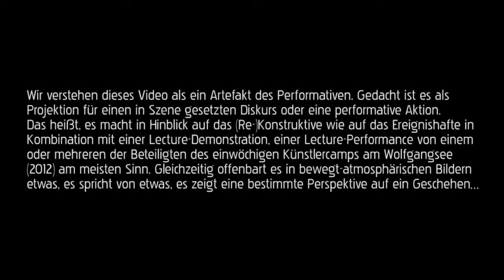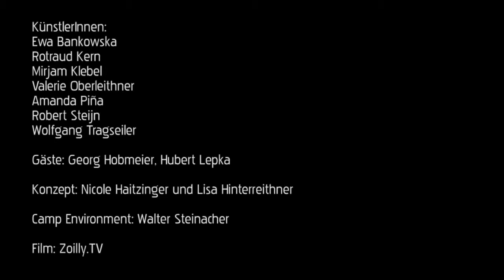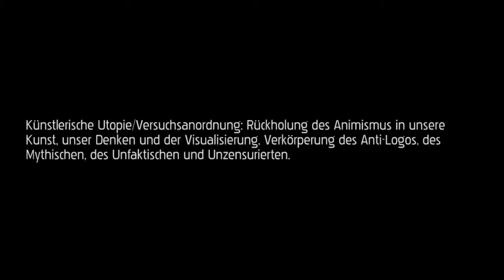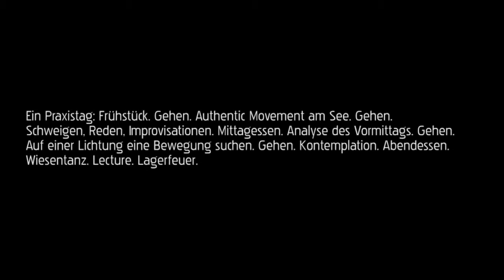tanzbuero presents CAMP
CAMP

Im Juli 2012 gestaltete tanzbuero ein CAMP am Waldrand des Wolfgangsees. Die

eingeladenen ChoreografInnen und PerformerInnen lebten und arbeiteten für ein Woche

miteinander. Sie dachten, performten und inszenierten ihre Körper im Wald, auf der Wiese,

im Wasser, bei Reduktion auf Körper, Geist(er) und Natur.

Mitwirkende CAMP:

KünstlerInnen: Ewa Bankowska, Rotraud Kern, Mirjam Klebel, Valerie Oberleithner, Amanda Piña,

Robert Steijn, Wolfgang Tragseiler

Gäste: Georg Hobmeier, Hubert Lepka

Konzept: Nicole Haitzinger, Lisa Hinterreithner

Videodokumentation: Zoilly.TV

Camp Environment und AsianDUB_kitchen: Walter Steinacher

Projektleitung: Anna Grienberger in Kooperation mit Elfi Eberhard